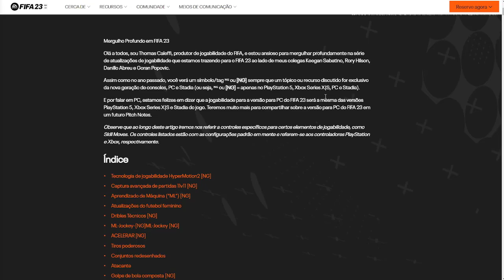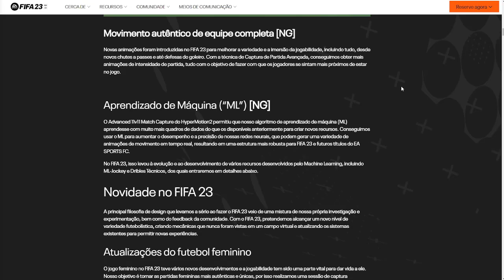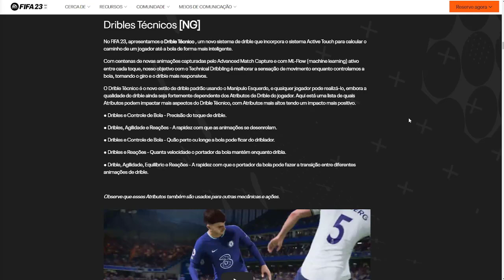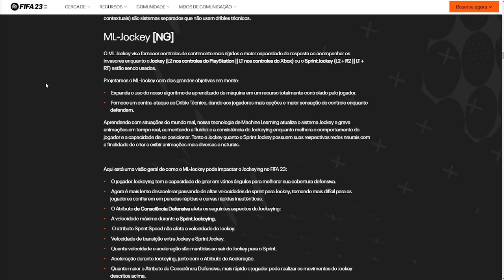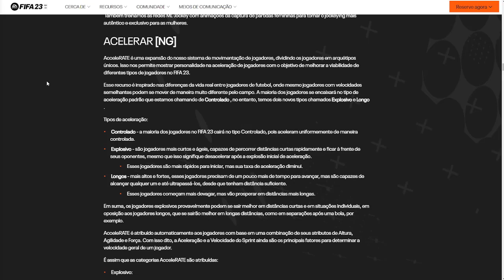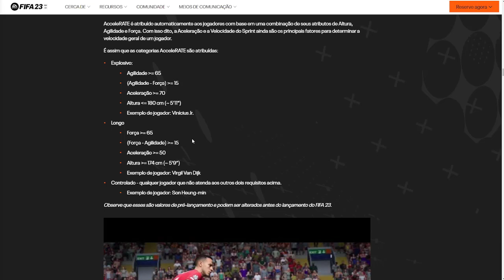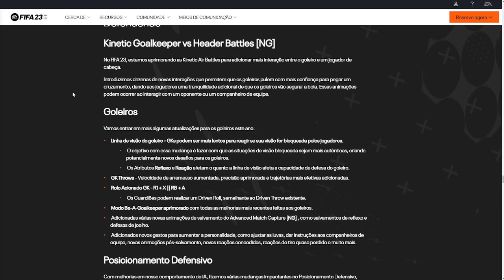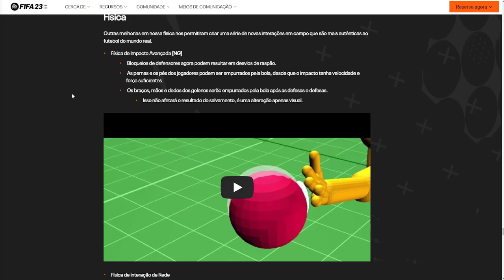💥GAMEPLAY VAI MUDAR COMPLETAMENTE NO FIFA 23? CONFIRA AS NOVIDADES DA GAMEPLAY DO FIFA 23